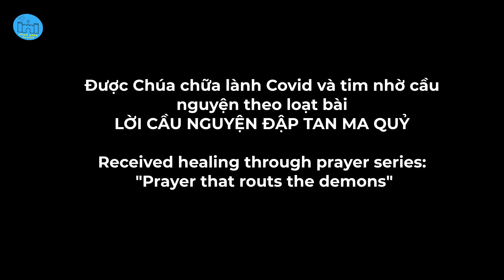Được Chúa chữa lành Covid & bệnh tim - Healed from Covid and heart disease.